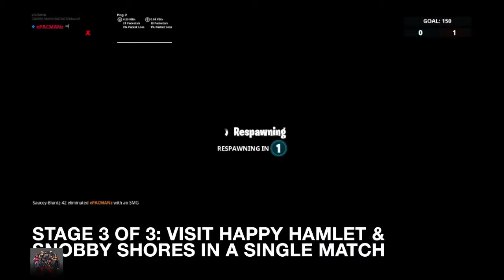Fortnite Season 8 Week 7 Challenges Guide! Walkthrough Fortnite Battle Royale